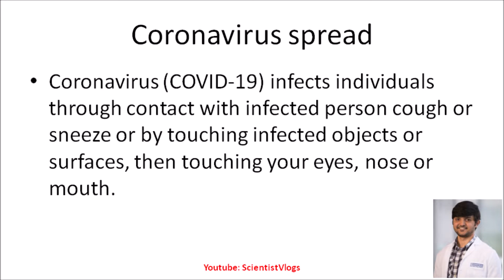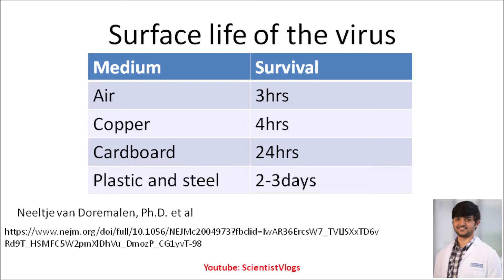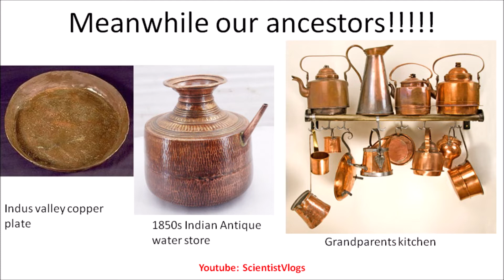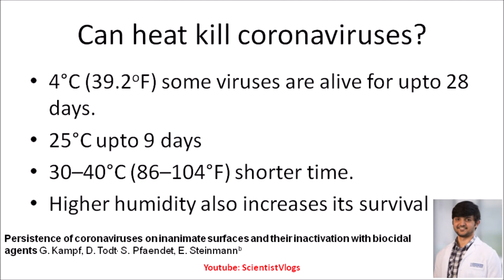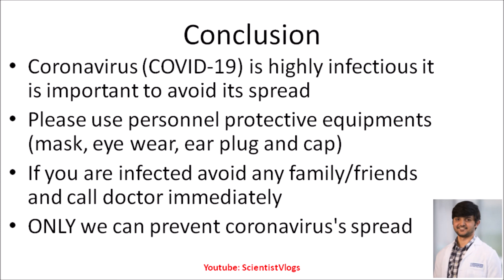Scientist answers: Can heat kill coronavirus? How long does it survive on things?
Today I wanted to update you all about coronavirus.Can heat kill coronavirus? How long does it survive on things? How can you kill it? and more.